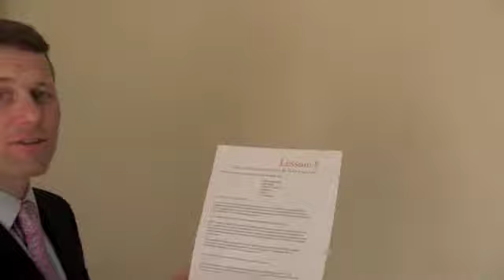What I know, and what I need to know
- use this lesson during Mastering Workplace Performance Online to identify YOUR next level of learning and productivity development.